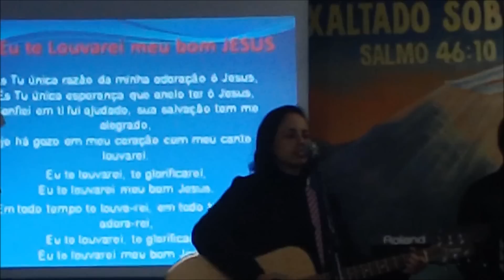Grupo Despertar 15 Anos-Eu te louvarei meu bom JESUS 4ºIEQ-Canoas RS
Grupo Despertar 15 anos de lutas e vitórias, mas continuam louvando ao Senhor. Música cantada no dia 25/08/2012